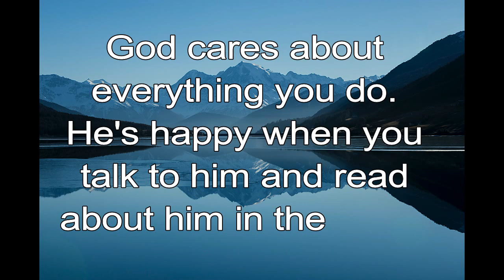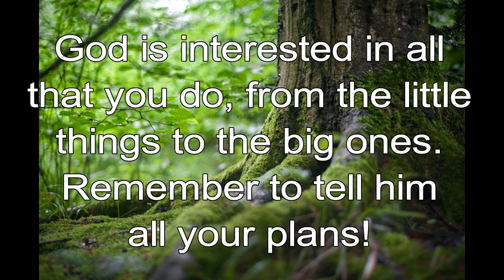365 CHRISTIAN MEDITATION 💙 BIBLE DEVOTION | APR 17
Christian Meditation 💙 Proverbs 16:3 NIV
Commit to the Lord whatever you do, and your plans will succeed.